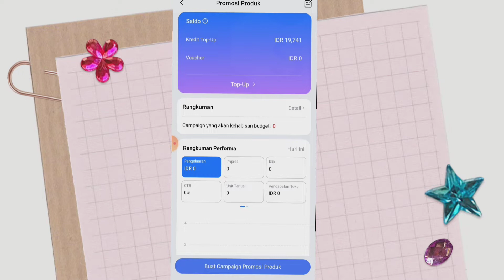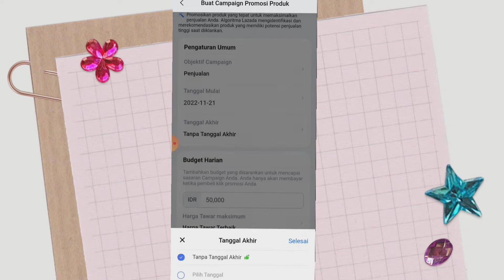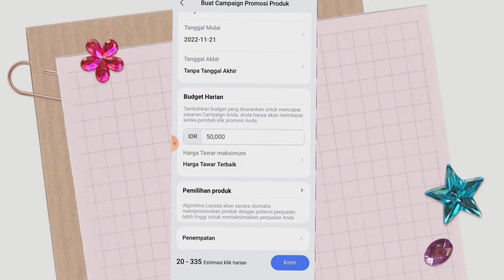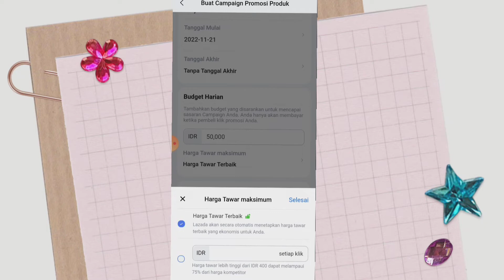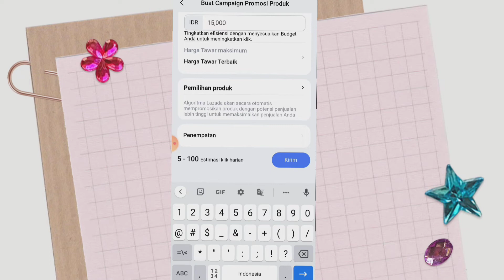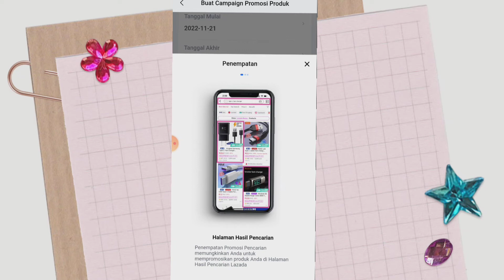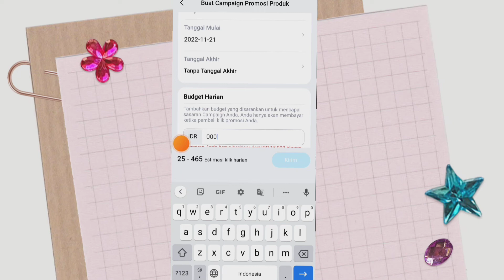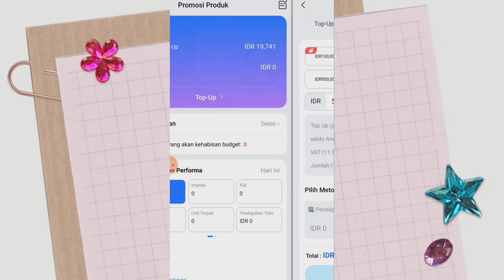CARA DAFTAR PROMOSI PRODUK DI LAZADA 2022 || BAYAR HANYA UNTUK HASIL!!!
Hai semua...di video ini aku membahas tentang cara promosi produk yg ada di lazada..fitur ini cukup masih baru ya..gimana cara dan penjelasan nya...??

Simak video nya ya .agar kalian tidak gagal faham🤗